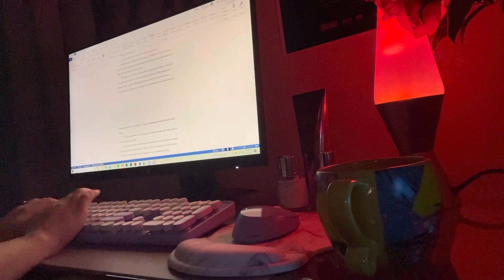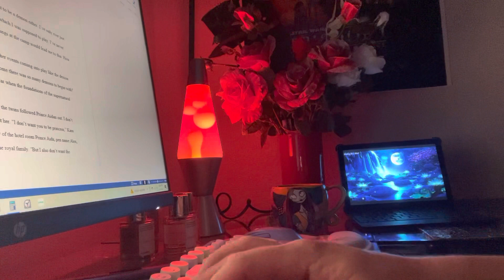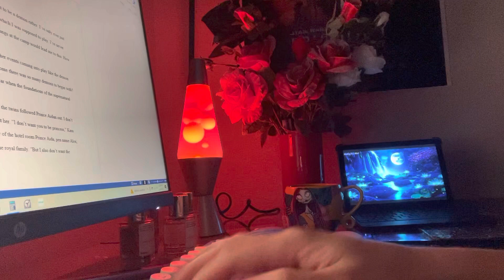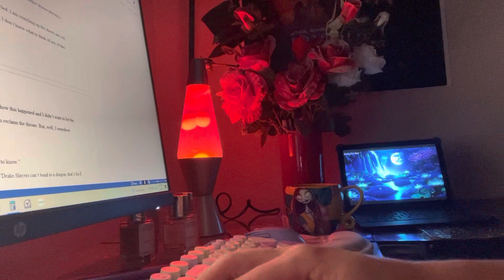Vlog 2 of 2023.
Getting through a snow storm and watching Goblet of Fire, writing, and drinking lots of tea and coffee. I also got a lava lamp!